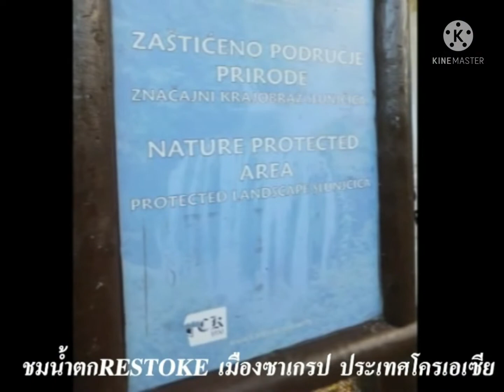ทัวร์ประเทศสโลวาเนีย